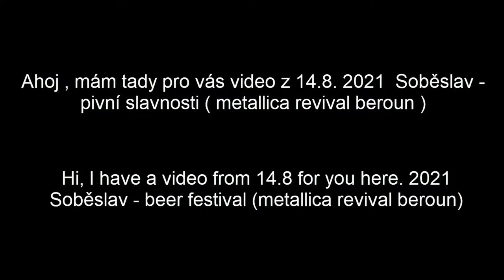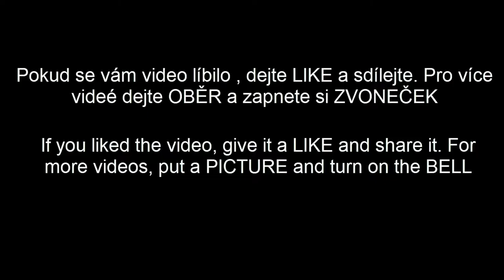Soběslav - pivní slavnosti ( metalica revival beroun ) 14. 8. 2021 /w prapatrik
ahoj , mám tu pro vás video ze soběslavi  z pivních slavností 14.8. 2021

♫  Song  :  yt free music  - Pressure Cooker - Jeremy Korpas

☢ Skype  :  live:riesan_8